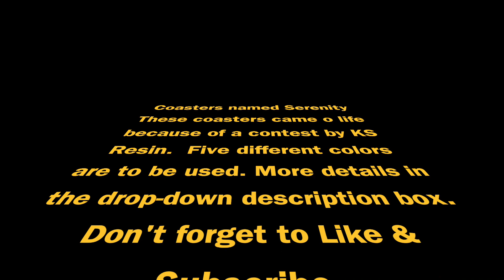#139, Serenity Coasters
This set was inspired because of a contest I entered with KS Resin for the December Challenge.  Five of these colors had to be used.  The colors I picked that looked like what was to be used are warm serenity colors:  I used mica pigment powder by KS Resin.  I chose:  Ash, Snow, Rose Gold, Sangria & White Quartz. I entered the challenge with a clock, which is in Video #137.  I made these coasters using the leftover colors.  I actually dipped a couple coasters in the puddle.  Then I mixed more resin (1/3 C of Resin and 1/3 C of hardener - 2/3 cup total.

Since these tiles are 4-1/4" X 4-1/4" and the cork is 4", I paint the edge (I used Silver Liquid Leaf paint.

The boxes are made with a laser machine.